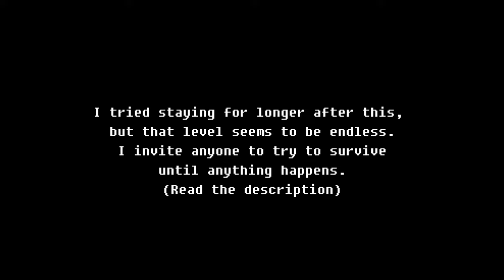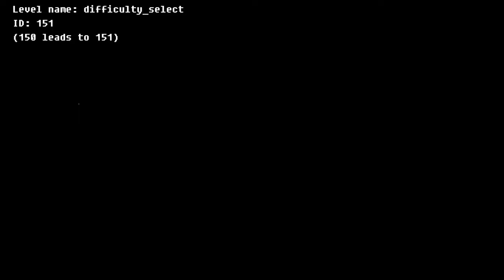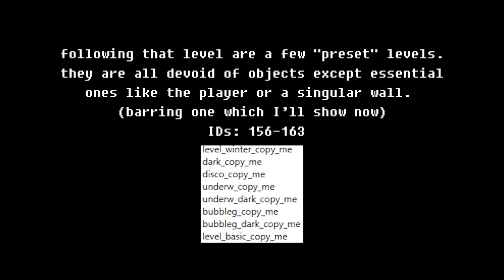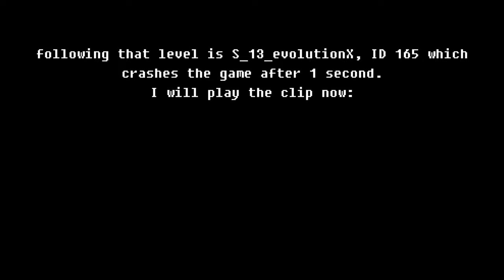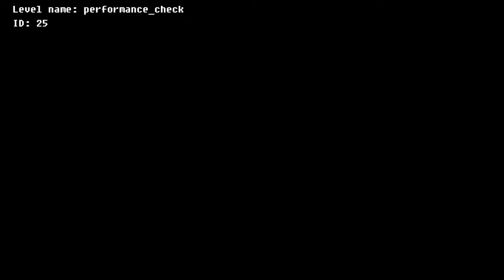Unused levels in Will You Snail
A compilation of unused levels within Will You Snail,
Reuploaded to include TRALIER_SQUID.

If you would like to attempt to check what happens at the end of level_space_defense, do the following:

1. Make sure you exit the game while in the level select in Will You Snail.

2. Open the directory which the game saves to.
this should be C:\Users\*Your Username*\AppData\Local\Will_You_Snail

3. Open up your save file with a text editor, like notepad
Slot 1 should be SaavoGame23-2.sav. Just right click it, do Open With, and select notepad (you should probably uncheck always use this app)

4. Change the number under "Room" from 144 to 149 and save.
Wow!! You're done!! you can change that number to any of the IDs in the video if you would like to check those out as well. Please comment what you find.

On how I found these levels:

I used this yet to be merged to master version of UndertaleModTool to open Will You Snail's data.win file and examine its rooms. Oddly enough, UndertaleModTool does not visibly show the room ID when you select a room, so I modified the built-in unpacking script "ExportAllRoomsToPng.csx" to name the image files based on their room's IDs.

Notes:
1. These were recorded in a random order and then ordered in video editing, so Squid might sometimes say "Welcome back" voicelines but they aren't programmed to specifically play there.
2. in parent_room, you can't actually move to select any of the options. You can get it to cycle between them very quickly if you pause while trying to but you may never select them.

Played on my Windows PC and recorded using OBS.